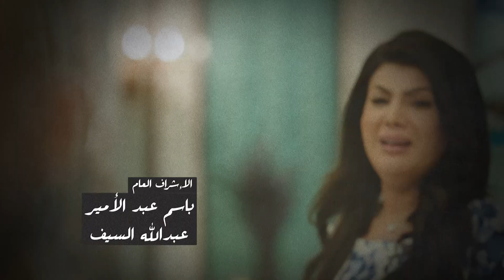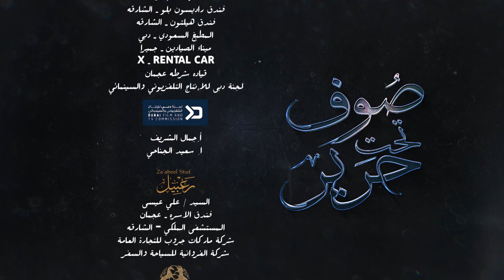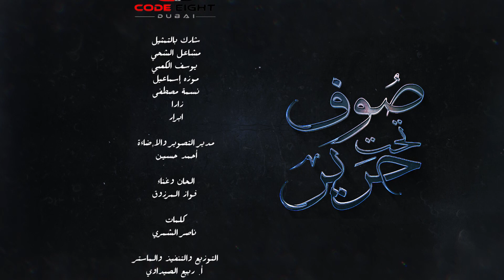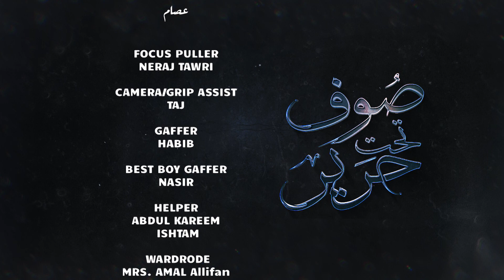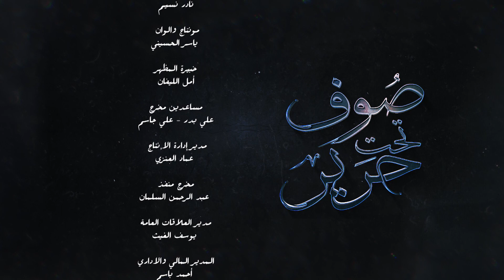مسلسل صوف تحت حرير | إلهام الفضالة - خالد أمين - أحمد السلمان - عبدالله الباروني | الحلقة الثامنة ٨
في إطار اجتماعي تدور الأحداث حول ليلى التي تعاني الأمرين من معاملة زوجها يعقوب، وعندما يقتل ابن عمها راشد يهرب خارج البلد، ومعه ابنه وبعد سنوات يعود مرة أخرى

طاقم العمل
إلهام الفضالة - خالد أمين - أحمد السلمان - عبدالله الباروني - فوز الشطي - حمد أشكناني - عبدالله السيف - لولوة الملا - نسمة مصطفى - أبرار الحمد - أحمد الهزيم - لطيفة المجرن - أحمد الأنصاري - مرعي الحليان - أحمد إيراج - يوسف الكعبي - أشواق - زارا البلوشي - مشاعل الشحي

إﻧﺘﺎﺝ
المجموعة الفنية
ART GROUP

ﺗﺄﻟﻴﻒ
إيمان سلطان

ﺇﺧﺮاﺝ
محمد دحام الشمري

هذا المحتوي يعرض بشكل حصري علي القناة الرسمية لشركة المجموعة الفنية وسوف يتم الابلاغ عن اي اختراق أو انتهاك  لحقوق الملكية الفكرية للشركة ، إعادة رفع المحتوي او لأية أجزاء من المحتوى سيتم ازالتها نهائياً من علي اليوتيوب وغلق القناة